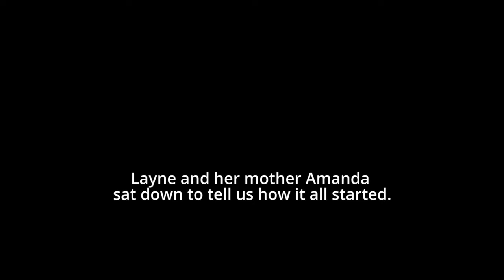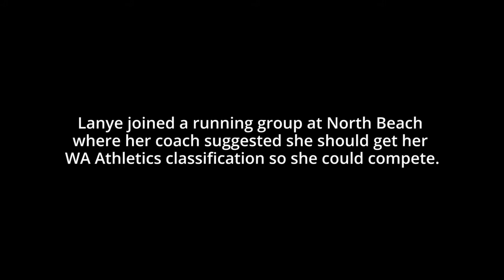TADWA | Layne's Story